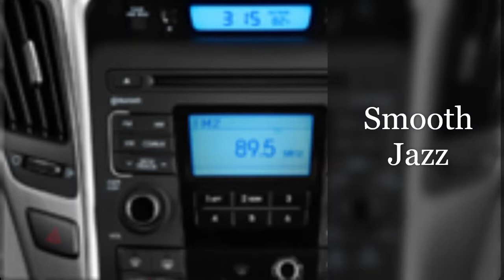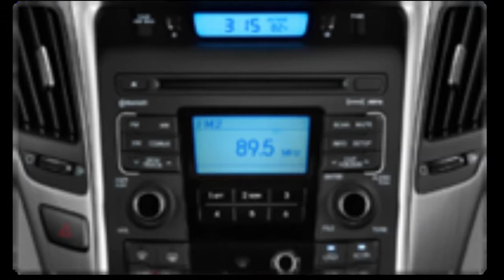The "Sounds of Sunday" New Years Eve Announcement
See You On The Other Side in 2019. Later.